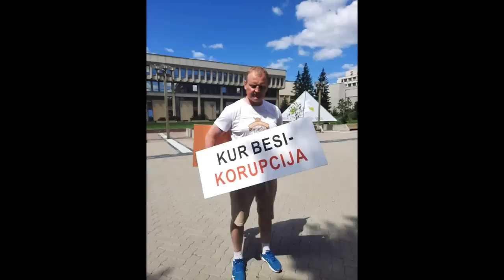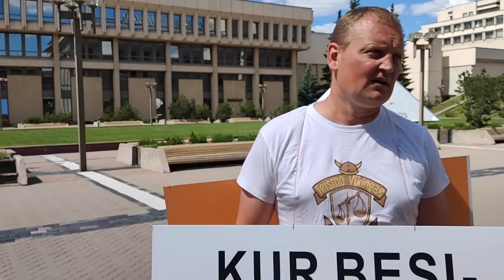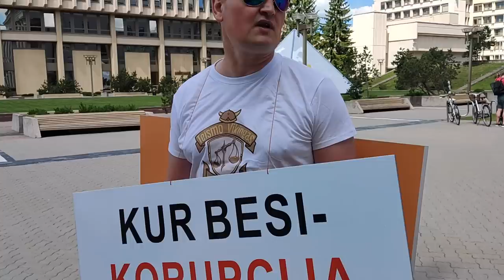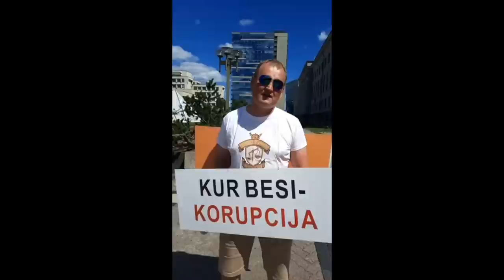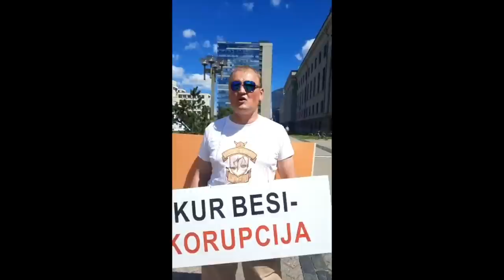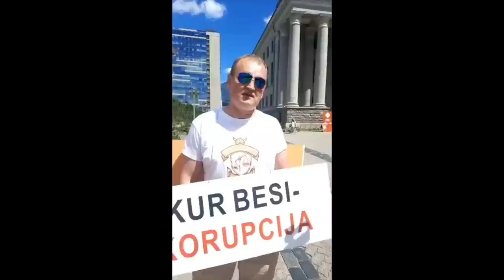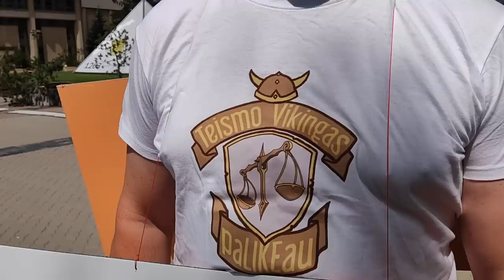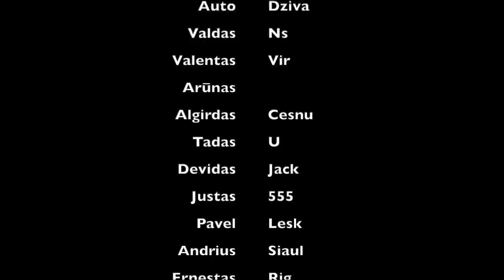Piketas prie Seimo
Šių metų birželio 23 buvau prie Seimo. Padariau vieno asmens piketą. Klipas apie tai.
Paremti mane, kaip kūrėją galite ir išsiųsti į Europalamentą piketuoti:

Donatas Rascius
Santander Bank PL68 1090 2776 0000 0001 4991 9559